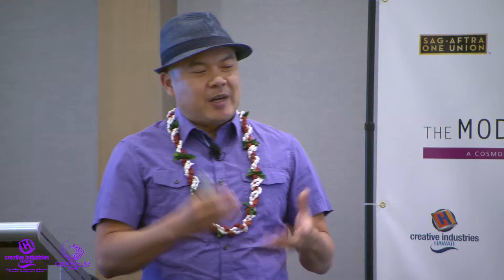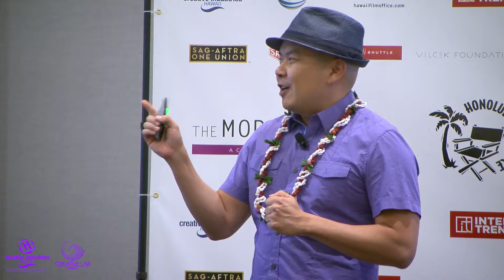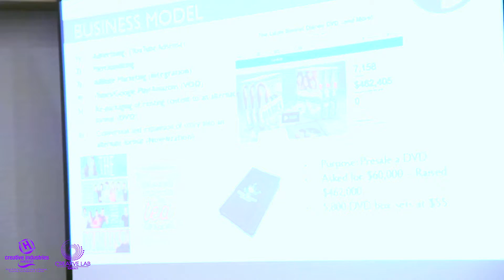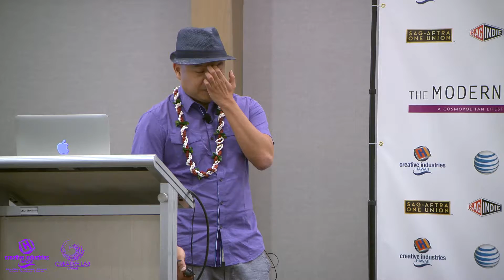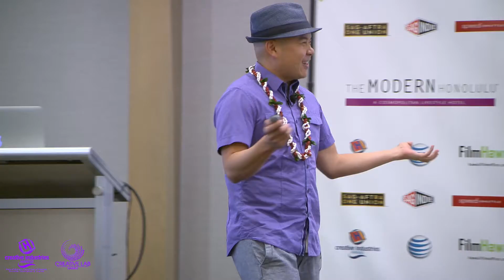2014 Creative Lab Broadband Keynote Bernie Su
Bernie Su, Emmy Award Winning Web Series Creator “Lizzie Bennet Diaries”, “Emma Approved”, “Lookbook: The Series”, PBS Digital’s “Frankenstein MD”.